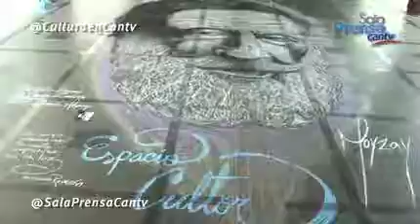Así es como Cantv se llena de arte